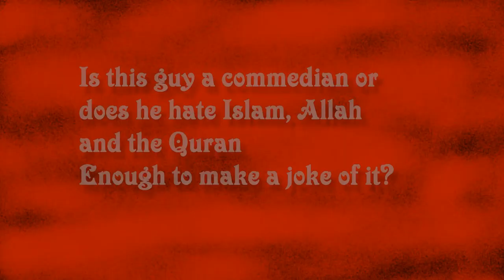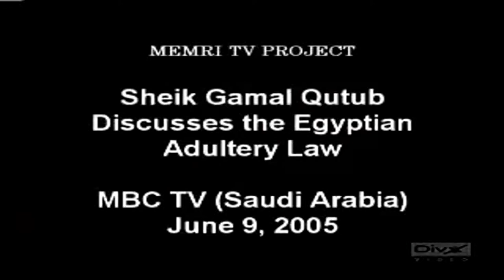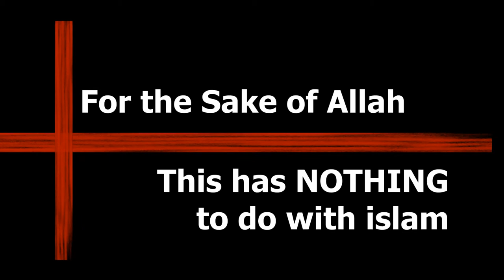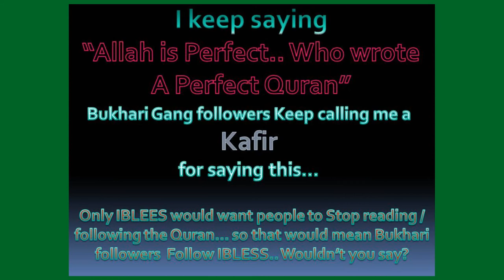FA-04 In Islam a husband can kill his wife - THIS IS NOT ISLAM